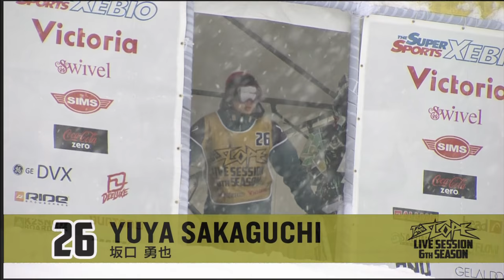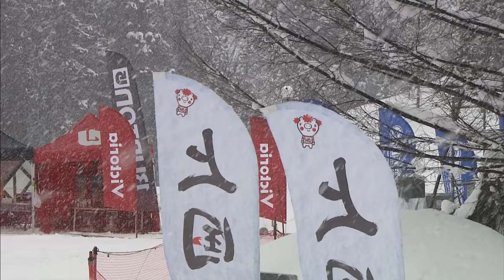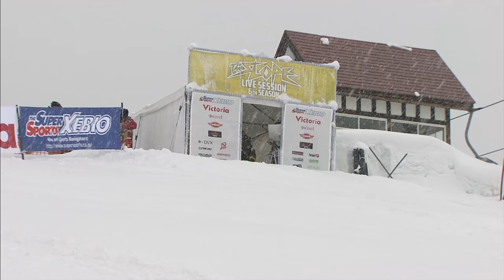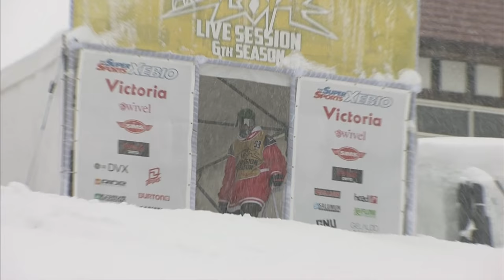THE SLOPE2013 GroupB 3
GroupB
Name　　　　　　　　　　　　　1st　　　2nd　　 points
GOSHI KAMATA /              65.0 /   70.0 /   70.0
ISAO SEKI /                   237.0 /   246.0 /  246.0
DAISUKE MURAKAMI /       206.0 /    230.0 /  230.0
YUYA SAKAGUCHI /           82.0 /    194.0 /  194.0
HIROTSUGU YAMADA /         69.0 /   176.0 /  176.0
MASAYUKI TSURUTA /         145.0 /  168.0 /  168.0
ATSUSHI ISHIKAWA  /         215.0 /  222.0 /  222.0
MASAKAZU TANAKA /          118.0 /  209.0 /  209.0
JUN SAITO /                    65.0 /   77.0 /   77.0
YASUSHI KANEKO /            211.0 /  220.0 /  220.0
KATSUMI YAMAJI /             63.0 /   77.0 /   77.0
AICHI MAEHARA /              94.0 /   87.0 /   94.0
RYUICHI KABETA /             223.0 /  160.0 /  223.0
YUTA NISHIKAWA /              78.0 /  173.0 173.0
ASATO YOSHIDA /              206.0 /  172.0 /  206.0
TAKAHIRO TANIGUCHI /       134.0 /  159.0 /  159.0
SHUNTA AKAGAWA /            194.0 /  124.0 /  194.0
YO TANAKA /                    242.0 /  236.0 /  242.0
YUYA SHIMADA /                216.0 /  237.0 /  237.0
KATSUYA HATAKEDA /          121.0 /  160.0 /  160.0
SHUJIRO NISHIMURA /
AKIKO FURUKAWA /
NICK HYNE /                    211.0 /  120.0 /  211.0
MASAFUMI KANZAWA /          127.0 /  56.0 /  127.0
HIROKI SAKANO /               220.0 /  195.0 /  220.0
SYUTARO AMAGAI /             112.0 /  149.0 /  149.0
TORU ISHIYAMA /                81.0 /  90.0 /  90.0
YOSUKE AKIYAMA /             117.0 /  180.0 /  180.0
KODAI WATANABE /             191.0 /  175.0 /  191.0
TOMOYOSHI HARADA /         199.0 /  205.0 /  205.0